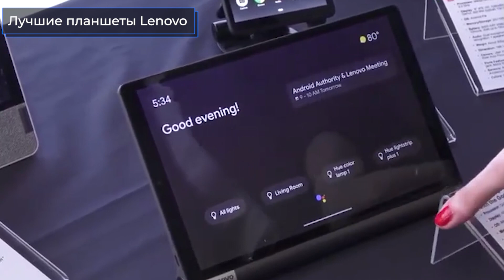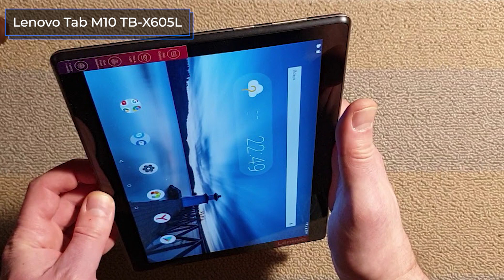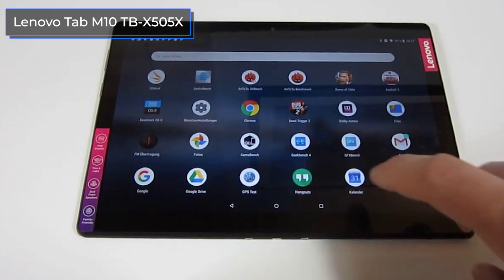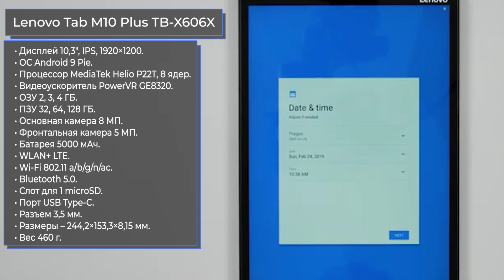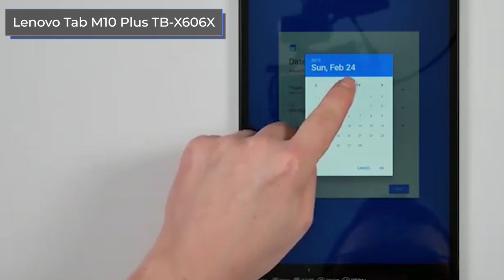ТОП—7. Лучшие планшеты Lenovo 2020 года. Рейтинг на Сентябрь!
Lenovo Tab M8 TB-8505F